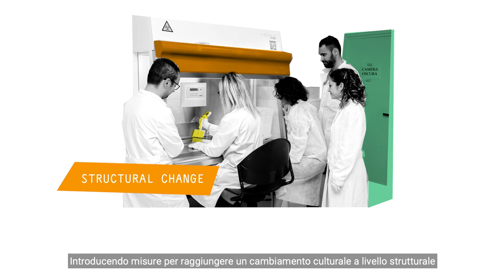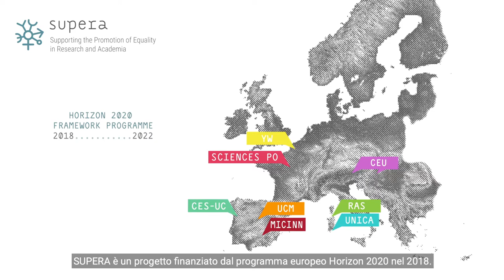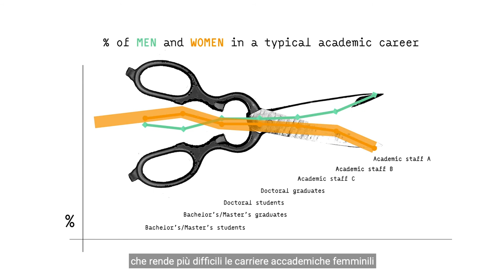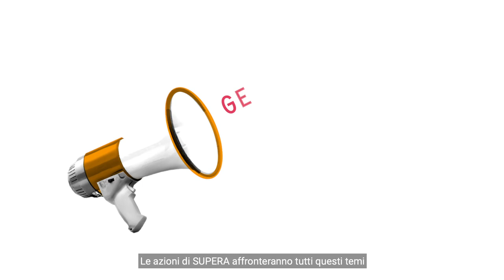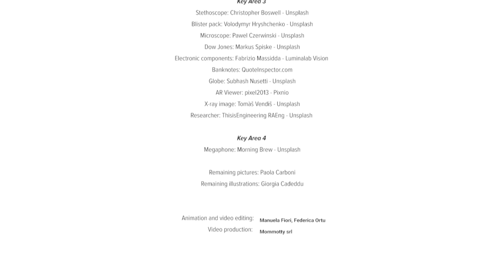SUPERA Institutional video - Subs: Italian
SUPERA - Supporting the Promotion of Equality in Research and Academia is a 4-year project funded under the Horizon 2020 framework programme for research and innovation. Our goal is to design and implement 6 gender equality plans in 6 european research organisations. Our institutional video presents our values, main goals and the key action areas of the project.